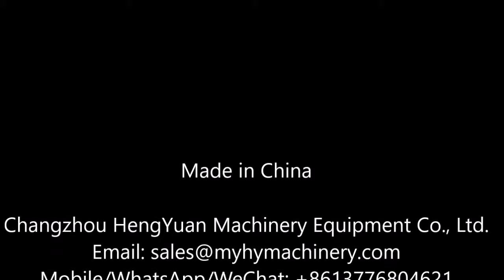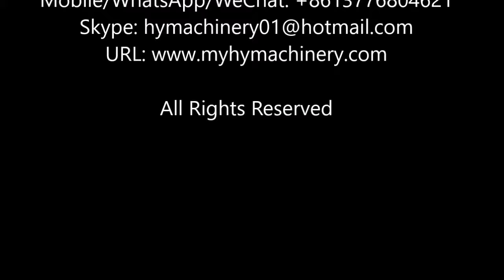Automatic flat pouch cartoning machine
Fully automatic horizontal mask sachet cartoning machine/ bag cartoner / case packer / cartoner  used for flat pouch packed into carton box 袋子装盒机 الكرتوني آلة cartoning masin karp, pakkimis - masin картонена опаковка с машина. pudełko tekturowe opakowania maszyny. karton med maskinen faltschachtel - maschine картонные упаковочные машины Machine d'emballage de boîte laatikko. 입갑기 Kartonnen verpakking. krabička balení stroj cutie de carton cu masina Máquina de embalagem de cartão カートン包装機 kartong med maskin škatla pakirni stroj เครื่องบรรจุกล่อง La Caja de la máquina Κιβώτιο μηχανής csomagoló gép esetében caso macchina da imballaggio Thùng máy đóng gói 裝盒機

Technical Description
Automatic cartoning machine is high technology product incorporates of pneumatic-photo-electro-mechanic. It is suitable for cardboard case packaging of medicine bottles (round, square),cosmetic ,food into carton in a range. The machine finished running by a series of photo-electro controller to make the machine stability and guarantee the packing quality. It includes 1to 4folds leaflet automatic folding, cantons in suction and open, products and leaflet put into, printing batch number, sealing or option hot-glue device. The machine can be single used or linked with Filling Machine, Blister Packing Machine, Shrink Machine, Three Dimensional Packaging Machine, etc to form a production chain.

Main Features
•International famous brand of electrical component such as PLC touch screen, frequency inverters, etc
•Adopt human-machine operation system.
•Automatically displaying device for trouble, speed and finished products counting.
•Machine running without pressing if no products or incorrect position of products. And stopping automatically if incorrect position of product into carton after return or no cartons or out of leaflets continuous.
•No products not suction leaflet, no leaflet not suction carton .
•Automatic detection and rejection device for lacking blister goods and leaflets
•Protecting automatically for overloading.
•stable performance , operation is easy.

•Production speed: 30-100pcs/min
•Power supply: AC380V 50Hz, others are customized
•Total power: 1.5KW
•Folding machine speed: 30-100pcs/min
•Air consumption: 20m3/h(Pressure 0.5-0.7mpa)
•Packaging material: box weight 250-450g/㎡(according to box sizes)
•Specification: Maximum(LxWxH)250x170x90mm, Minimum(LxWxH)50x20x15mm
•Instructions: paper weight 55-65g/㎡
•Specification: Maximum size(LxW)260x190mm, Minimum size(LxW)100x100mm
•Demension: 3300x1350x1650mm
•Weight: About 1200KG